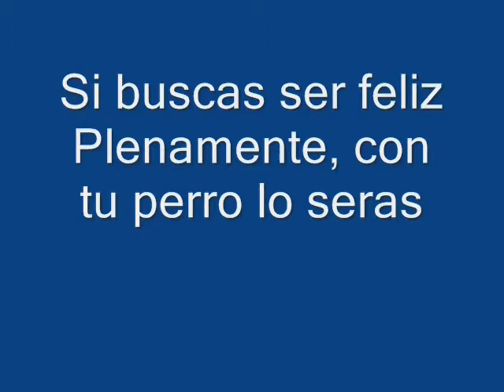secion 1.wmv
Se narra el video para mayor comprension de los interesados